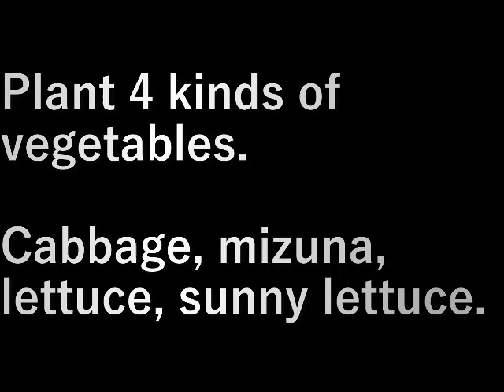野菜植え Vegetable planting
４種類の野菜を植えます。
キャベツ、水菜、レタス、サニーレタス。

Plant 4 kinds of vegetables.
Cabbage, mizuna, lettuce, sunny lettuce.

設備屋の適当田舎暮らし